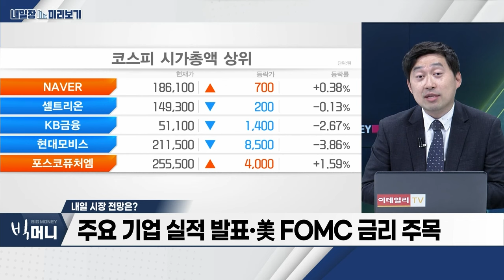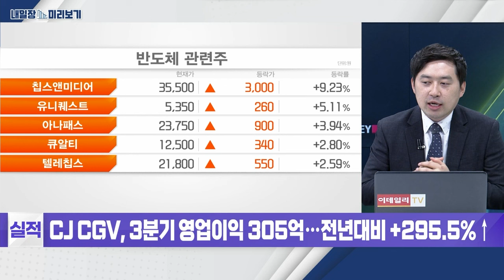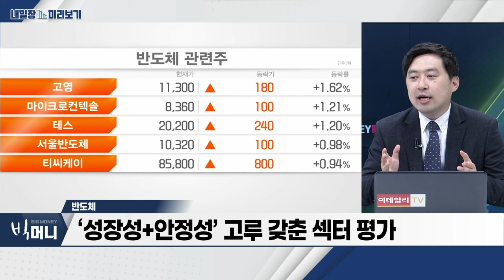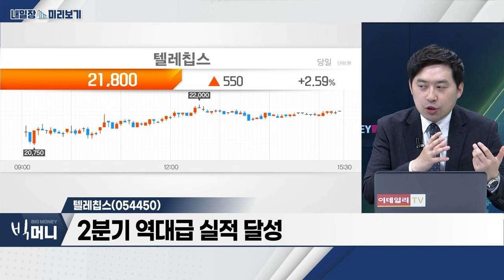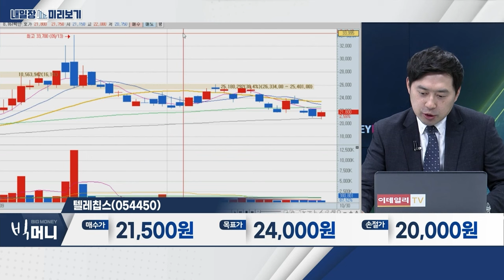텔레칩스(054450)... ‘칩스앤미디어’ 2대 주주 / 반도체... 성장주 실적 지속적 개선_내일장 미리보기 (20231030)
- 성장주 실적 지속적 개선
- ‘성장성+안정성’ 고루 갖춘 섹터 평가
- 10월 ‘수출 플러스’ 기대감 ↑

- 자율주행 솔루션 적용 팹리스 반도체 기업
- ‘칩스앤미디어’ 2대 주주
- ‘ADAS’ 개발 순항… 해외 러브콜 기대